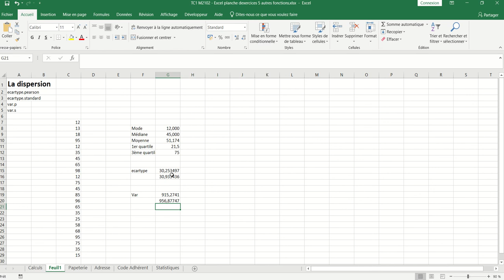XL05 - Excel 038 - La dispersion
En statistique, on cherche souvent à déterminer la dispersion d'une série statistique ; plusieurs fonctions permettent de le faire :

Pour l'écart-type : ecartype.pearson() et ecartype.standard()
Pour la variance : var.p.n et var.s